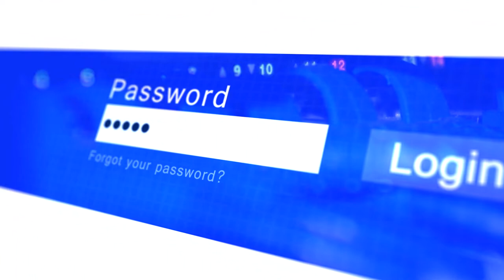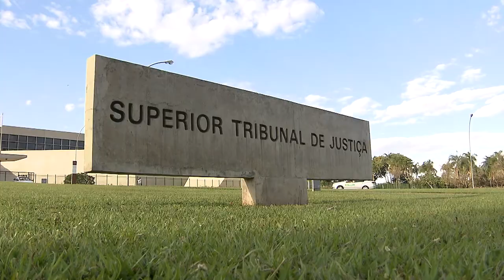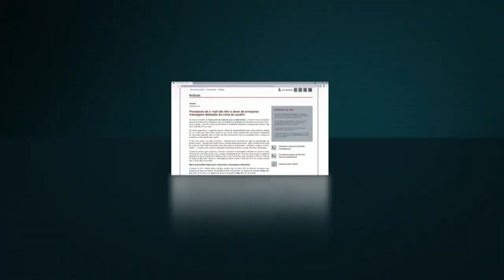Provedores de e-mail não têm o dever de armazenar mensagens deletadas da conta do usuário 23.02.22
​Por falta de previsão no Marco Civil da Internet (Lei 12.965/2014), a Terceira Turma do Superior Tribunal de Justiça (STJ) estabeleceu que os provedores de aplicações que oferecem serviços de e-mail – como o Google – não têm o dever de armazenar as mensagens recebidas ou enviadas pelo usuário e que foram deletadas de sua conta.